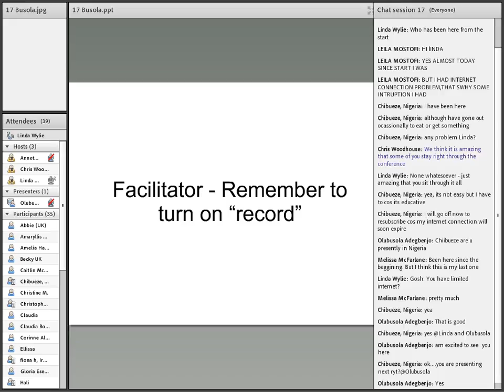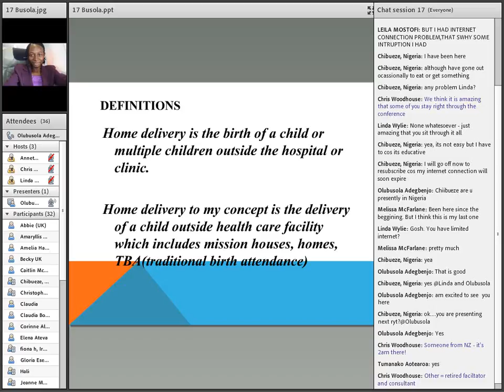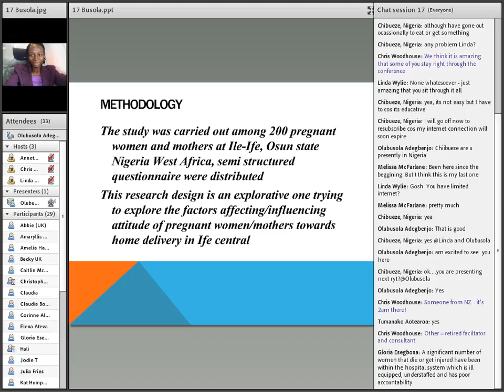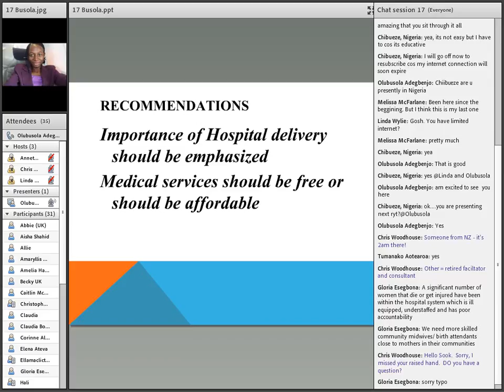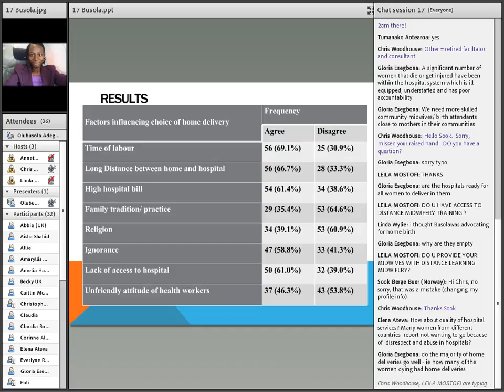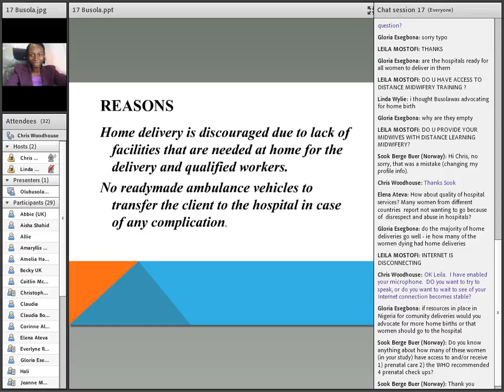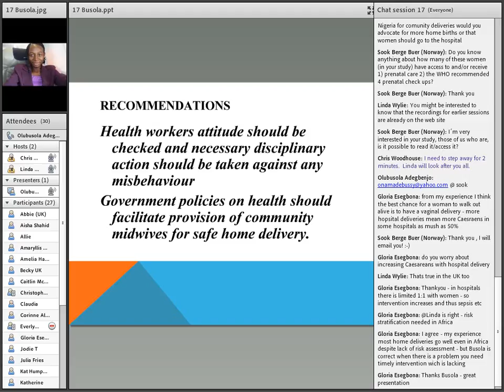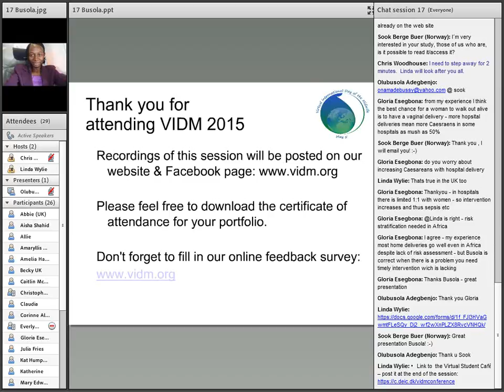VIDM 2015 Session 17 Olubusola Adegbenjo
Factors Affecting/Influencing Attitude of Pregnant Women and Mothers towards Home Delivery in Ife Osun State, Nigeria, West Africa
Olubusola Adegbenjo